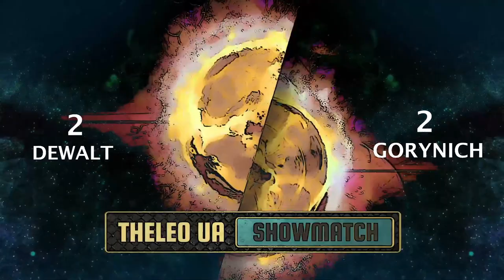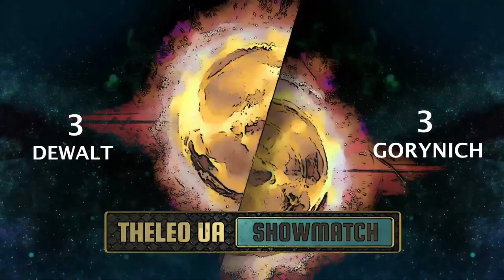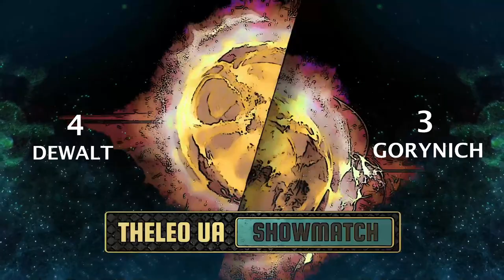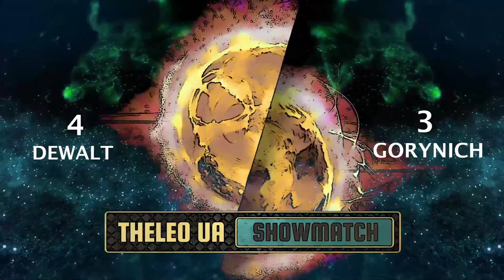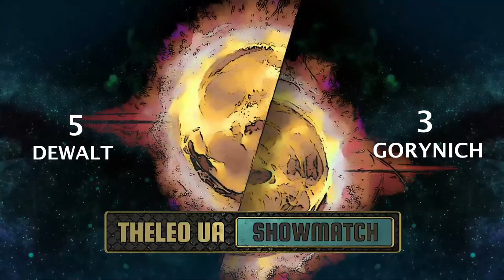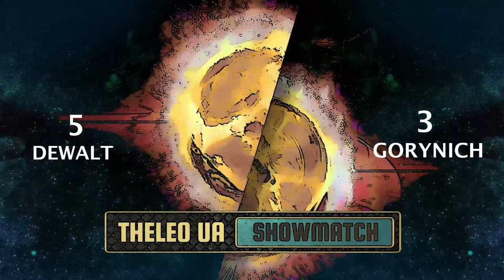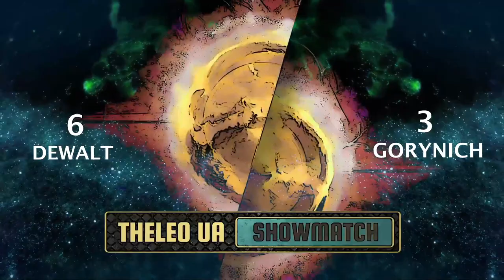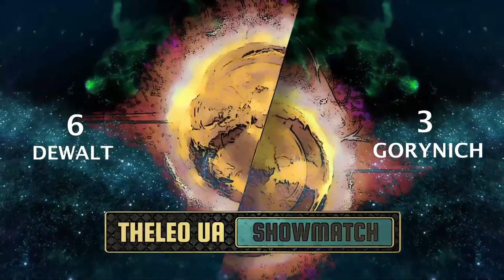Theleo_ua Showmatch: Bonyth v Mihu | *Dewalt v Gorynich* | Casted by Kwark, Koget & LML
$100 9-game showmatch between Dewalt and Gorynich was streamed on Twitch on 04/12/2021

Every game/map was worth an equal percentage of the total prize

1. Bonyth (P) v Mihu (T) 7:41
2. Dewalt (P) v Gorynich (Z)  3:14:07

Find us in the Brood War channel @ op [tQ] in US West Server